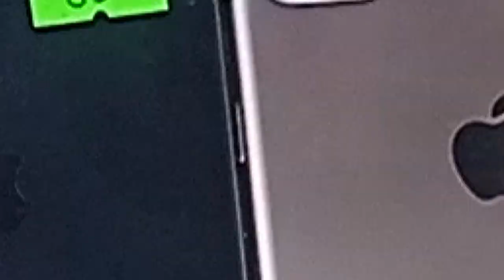Urooj Faisal Buying Iphone 13 Pro